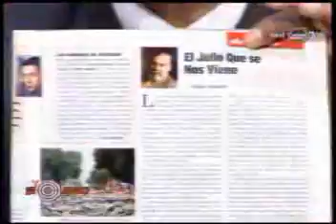JAIME DEL CASTILLO DENUNCIA PERSECUSIÓN DE DIRIGENTE APRISTA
Jaime Del Castillo en su programa televisivo 'Yo, Sí Opino' que se transmitió el sábado 28/6/8 analizó los editoriales, artículos y noticias del día: comentó el artículo de Raúl Vargas ('Caretas' Nº 2033) donde critica al Presidente AGP, Y, sobre el caso del BANMAT ('Caretas' Nº 2033) hizo puntualizaciones sobre la defensa del defenestrado gerente del BANMAT quien culpabiliza a varios militantes apristas de calumniarlo incluyendo a CESAR VASQUEZ BAZAN quien cómodamente desde EE.UU. se dedicaría a petardear por internet en tinglados poco claros, y, el conductor Jaime Del Castillo denunció la persecución y hostigamiento en contra del militante aprista Celso Palacios quien en su calidad de dirigente sindical del BANMAT el propio gobierno lo perseguiría, y también a muchos militantes que le hacen oposición al gobierno de turno.